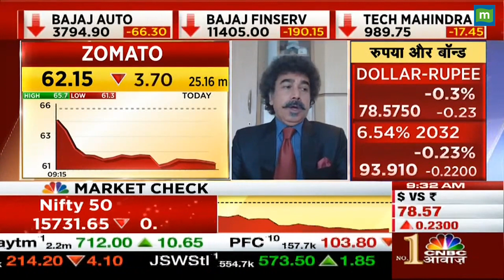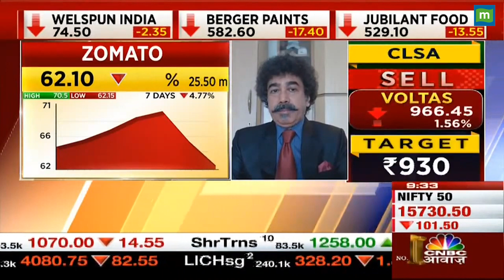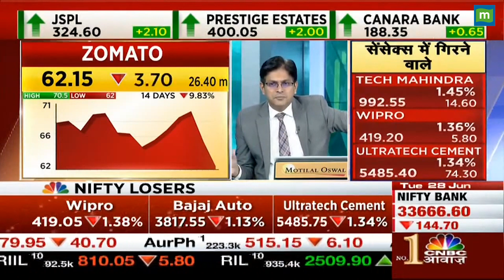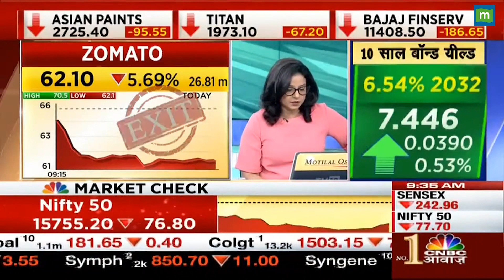Zomato Share News: क्या है इस स्टॉक में गिरावट की वजह, जानिए क्या करें निवेशक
Zomato: लगातार गिर रहा है इस स्टॉक का प्राइस, जानिए क्या इसके पीछे की वजह...और आगे निवेशकों को क्या करना चाहिए..

zomato Share News, zomato Share price, zomato Share today, zomato, zomato news, zomato and blink it,